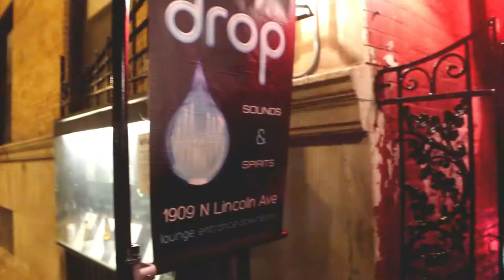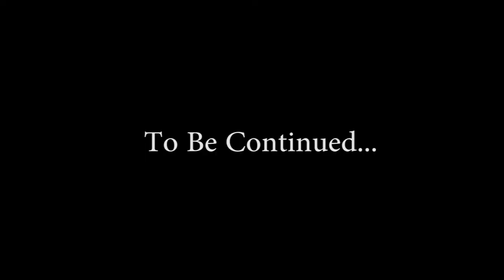Akisha Lockhart Interviews Comedian Lil Rel Part 1 of 4 (Season 1)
Akisha Lockhart

Guest
Lil ReL

Location
Drop Chicago

Camera Operator, Lighting, Audio Mixer & Editor
Kristen Hayman

Head Makeup Artist & Camera Operator
Nicky Horne

Head Wardrobe Stylist
Chiquita Carey

Director of Show Open
Brentton Wilson

Theme Song - "She's Gotta Show"
Emon Fowler - Performer/Artist
Sarz- Producer